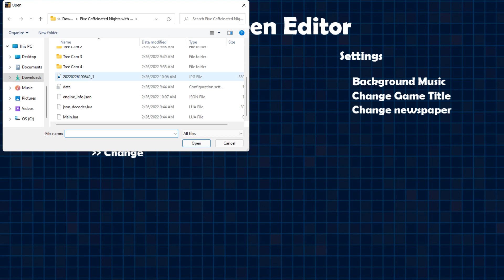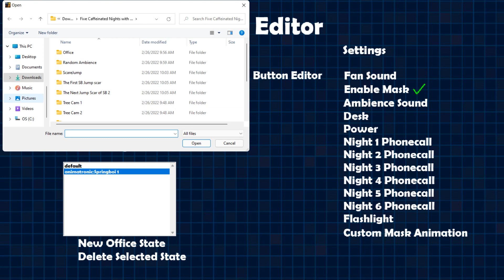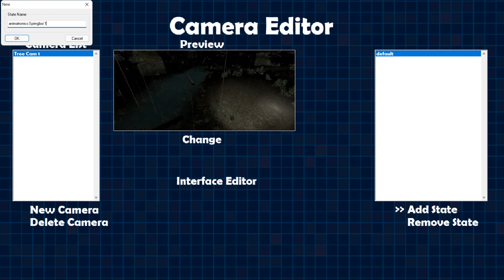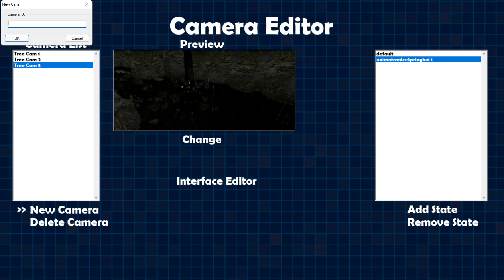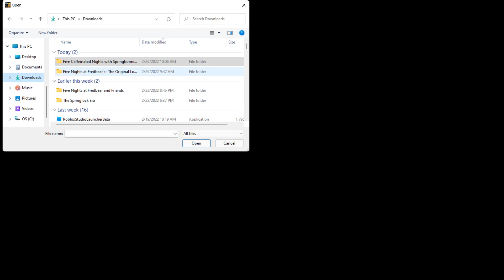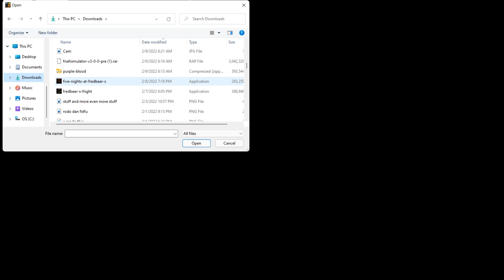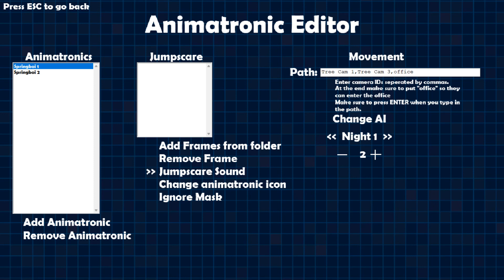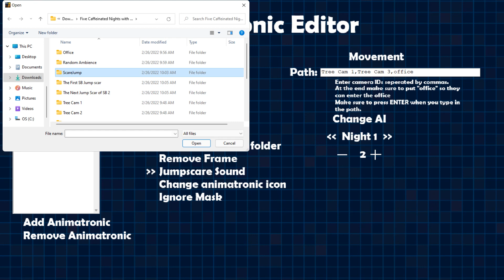How to make a FNAF game with FNAF Maker.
I made this video for people who don't know how to use FNAF Maker.